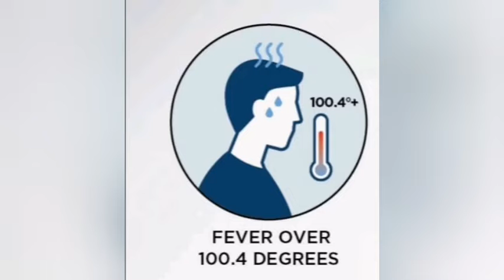Symptoms of covid 19